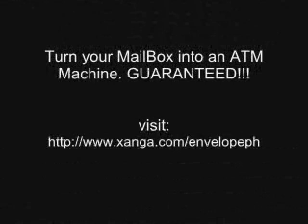stupid criminal hall of shame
burglar police cop fire fighters los angeles restaurant